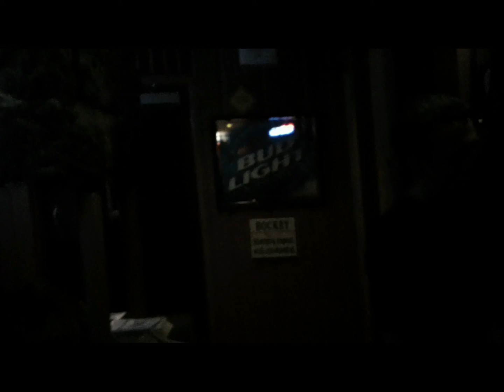Manual Sex Drive - 21 Year Blues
MSD play 21 Year Blues, live at the Icehouse. 11-19-11 PHX AZ